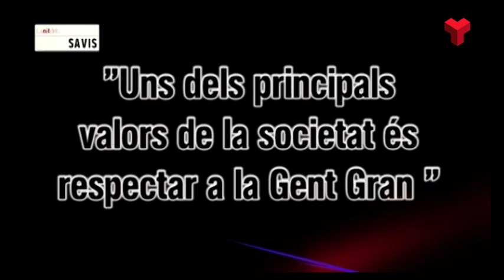La nit del savis divendres 01-04-2016 de Canal Terrassa